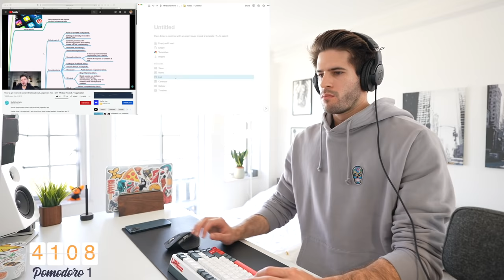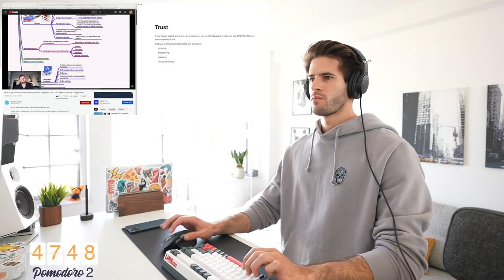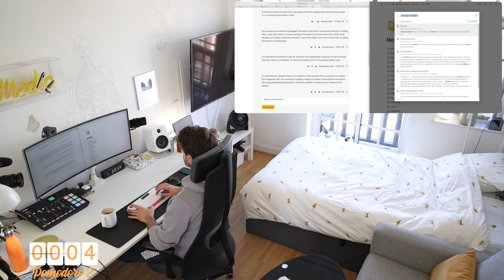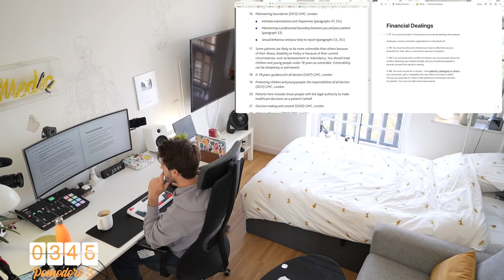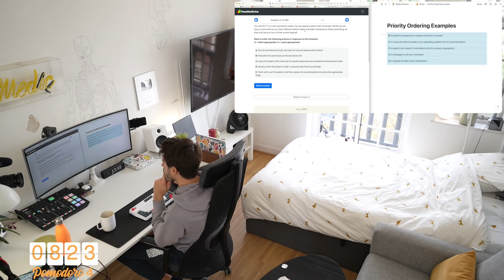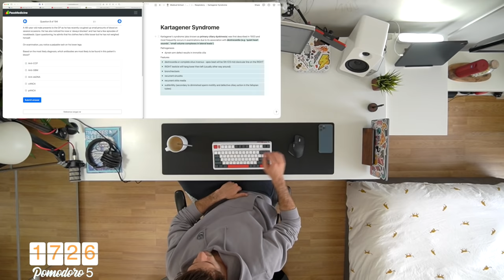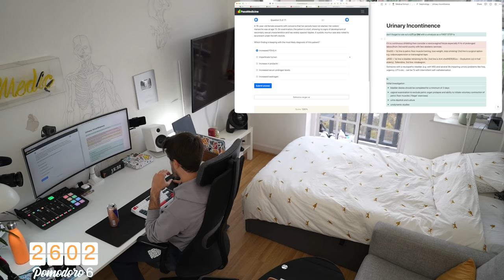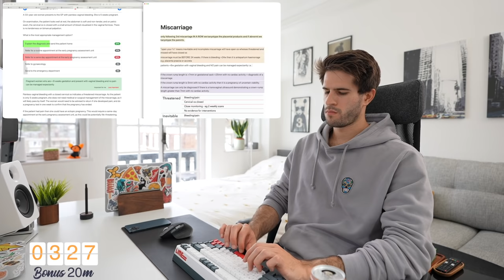REAL TIME study with me (no music): 6 HOUR Productive Pomodoro Session | KharmaMedic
👋🏻 Hey guys! In this video I manage to complete a 6 hour real time study with me... WHAT. You can study with me real time while i study with me live while you real time study with me. Does it make sense? This is a study with me pomodoro with 50m of work and 10m break. I'm loving the studygram / studytube community because I really enjoy making study vlogs and your feedback has been so positive! 🧡
I am going to film a 12 hour study with me eventually (promise!) I just need to get around to it 😂

🎙 Podcast also Apple, Spotify & Google Podcasts!